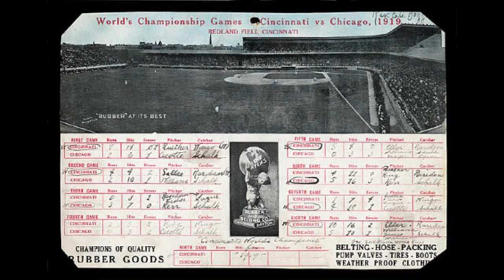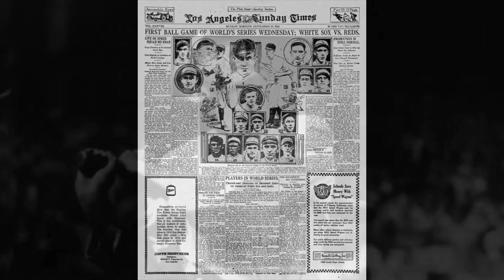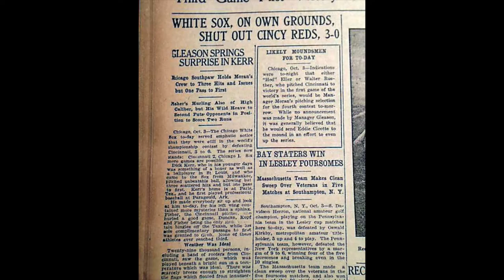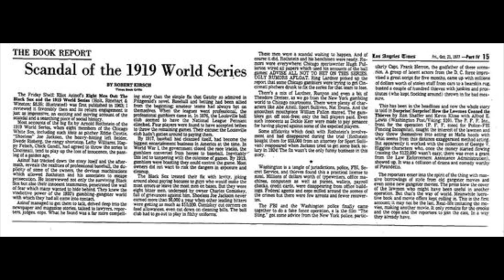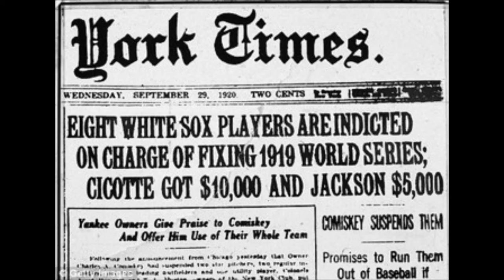1919 World Series slideshow - Black Sox Scandal - Shoeless Joe Jackson - Cincinnati won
The 1st song is "Hurrah for Our National Game" by Jacqueline Schwab from the Ken Burns' Baseball soundtrack. The 2nd song is "Luther" arranged by Marvin Hamlisch from the song "Solace" as a dirge, written by Scott Joplin from The Sting soundtrack.